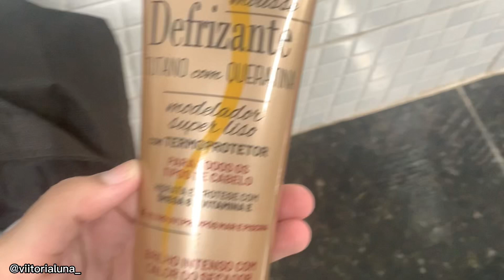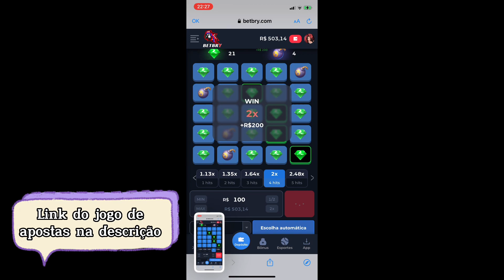VLOG NO CLUBE SOZINHA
Meu Instagram: @viitorialuna_

👩🏻‍💻| Trabalhos Parcerias e Divulgações
• Provador etc..
Contrate via direct

-GUARULHOS🏠
Subs: 4.931